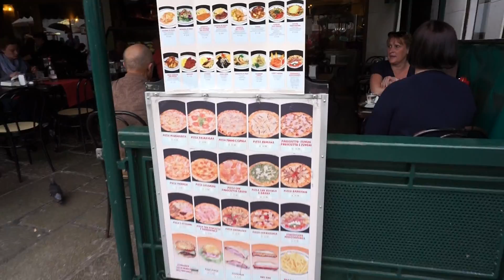Pasta, gelato, canals and much more in Venice! - Travel Vlog